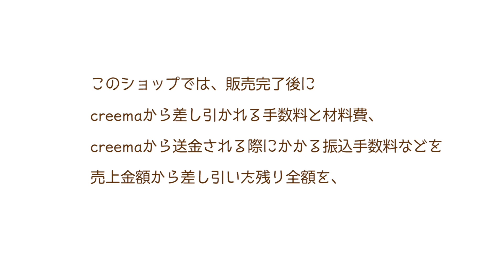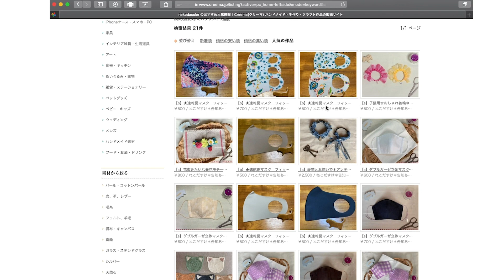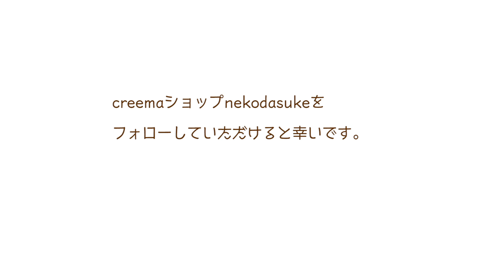ND142◆チャリティショップnekodasuke◆ご案内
今回はnekodasukeが制作・販売をしている、ハンドメイド販売サイトcreemaのショップをご紹介させて下さい。
こちらのショップでお買い上げいただくと、売上金額から各手数料と材料費を差し引いた全額を猫ボランティアグループ「とよなか猫のかぎしっぽ」に寄付させていただいています。
こちらの明細についてはblogにて報告させていただきます。
チャンネルnekodasuke同様、よろしくお願いいたします。

素材協力
 甘茶の音楽工房（Music Atelier Amacha）

まで。

※譲渡会は時間人数限定・予約制で行っております。12日の予約は一杯になりました。

チャリティ